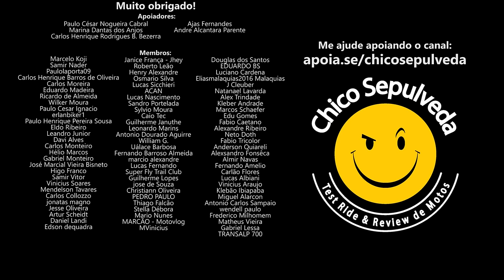Bajaj Brasil deverá crescer de forma sustentável